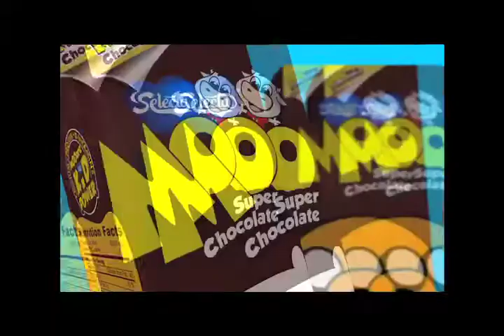MOO Time for More TVC